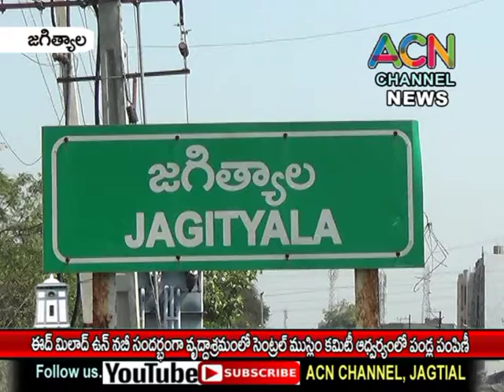జగిత్యాలలోఈద్ మిలాద్ ఉన్ నబీ సందర్భంగా వృద్ధాశ్రమంలో ముస్లిం సెంట్రల్ కమిటీ వారిచే పండ్ల పంపిణీ